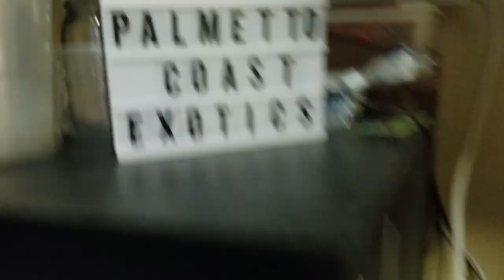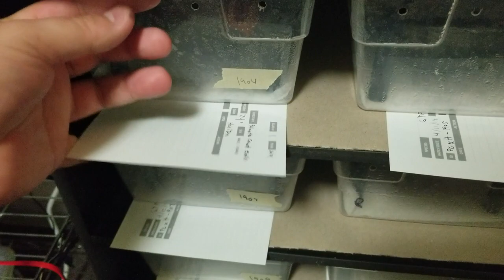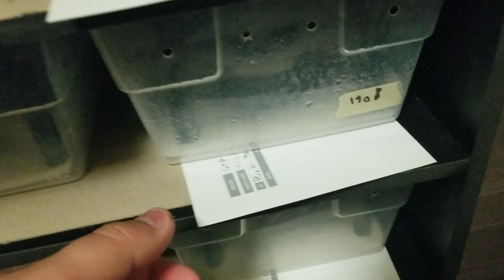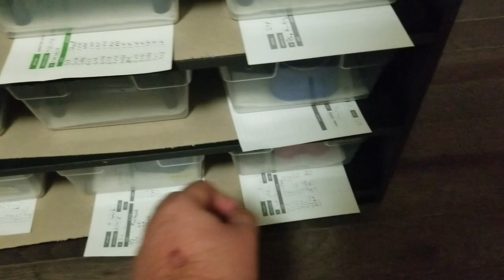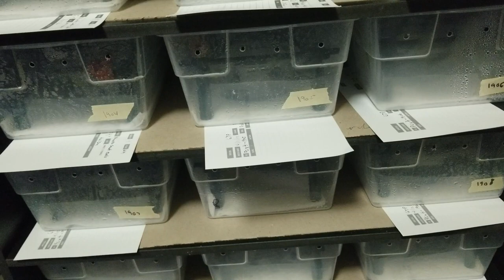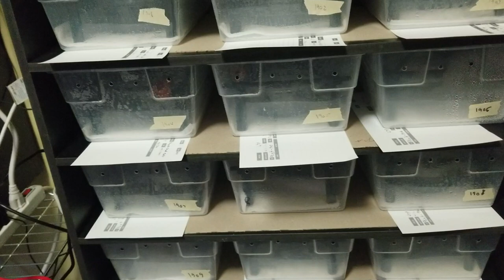Chondro Babies Are Here!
It's finally neonate time here at PCE! This video is just a quick update on all the green tree madness.